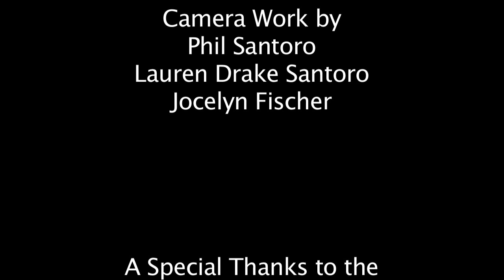MCI Triage Song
This is a review of the color triage system.  This is meant to be a memorable way to remember the different priorities and treatments.  The lyrics are written to Billy Joel's 'Uptown Girl'.  A lot of hours went into making this film.  It is not to make fun of an MCI situation, but to review the color system in a unique way.

Some Examples:
Red Tag:
Loss of consciousness
Severe hemorrhage (or in shock)
Severe respiratory distress
Burns affecting face and/or respiratory system
Complicated fractures
Pregnancy (with obvious injury/illness)
Open (penetrating wounds) from throat to crotch
Yellow Tag:
Moderate blood loss (non-life-threatening)
Burns not affecting respiratory system
Head or spinal injury (conscious with no dyspnea)
Green Tag:
Walking wounded (need BLS care only)
Black Tag:
Dead or resources are not available

---MCI Triage Song Lyrics---

We need to start triage before people die
We have to have the upper hand
It is important to create a command

We need a leader to provide direction
And an officer to set up transport
A treatment officer treats minor trauma
And most importantly, the triage crew
That's what we'll do

And when that is set
Start triage time
You have just thirty, seconds, you're behind

Walking wounded go to green
Hopefully, they only, have minor woes
But 'til next triage who really knows
The nearest patient looks in a doze
They are not alert and it truly shows
So red I chose

Oh

Here we have one who is not breathing
So let us manually open their airway
If they start breathing it will make my day
Red and away

But if they didn't
Start breathing, they earn black
There's nothing to do
If a pulse they lack

Breathing under thirty
Good skin signs, cap refill, under two seconds
Has good mental status and alert replies
He wants to get up, but too weak when tries
Extra help is on the way I advise
Yellow prize

Oh

Direct Pressure
Re-positioning the Airway
We may raise the Extremities
And all of this is our expertise